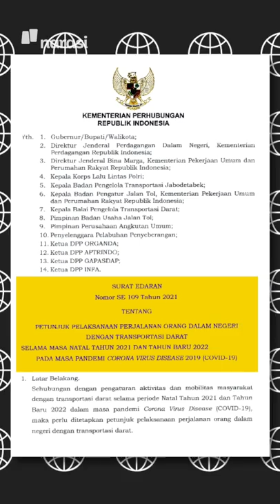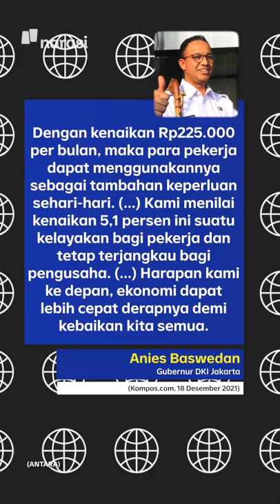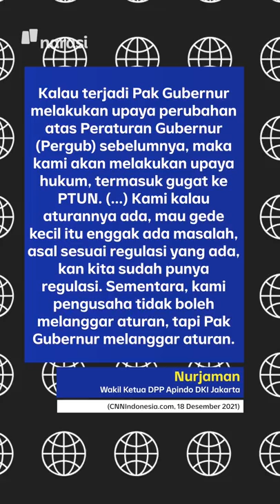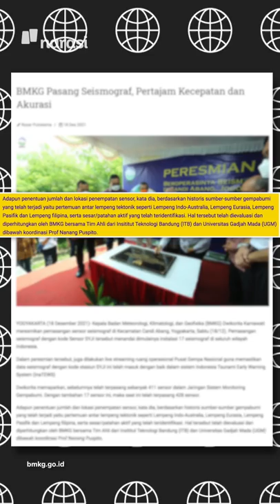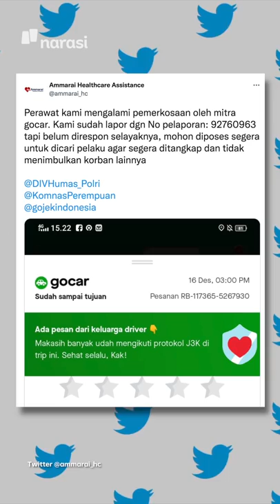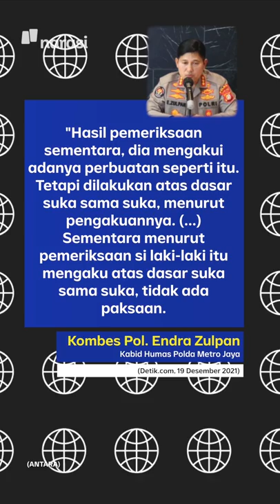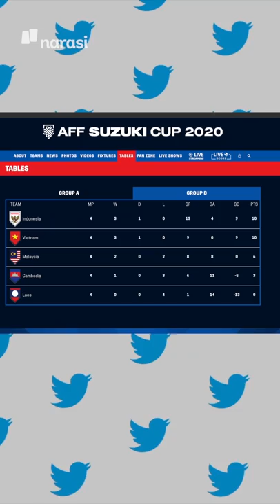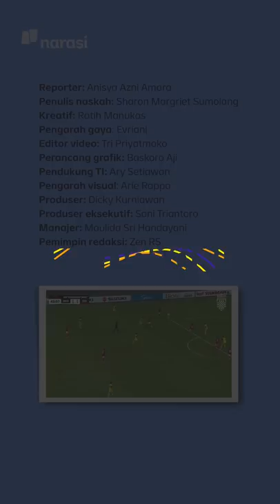ATURAN BARU MUDIK AKHIR TAHUN | Narasi Pagi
Setelah dibatalkannya penerapan PPKM Level 3 pada momen libur Natal 2021 dan Tahun Baru 2022, pemerintah mengeluarkan aturan baru bagi yang mau bepergian di momen libur akhir tahun. Asal jangan berubah lagi, ya, Pak, aturannya.

(Narasi)